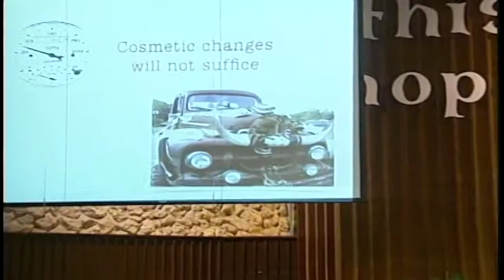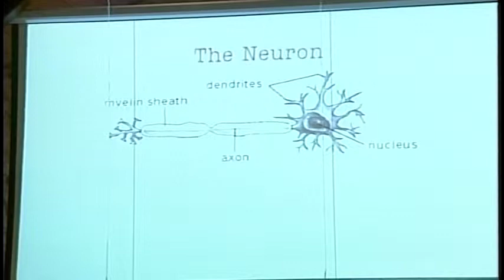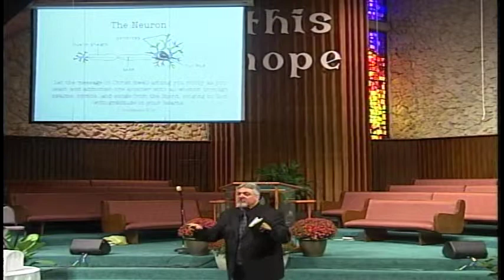Miami Temple SDA Divine Service Dr Ed Schmitz 102613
Miami Temple Seventh-day Adventist Church Divine Service 102613 -  Dr Ed Schmitz - Reaping Evangelism